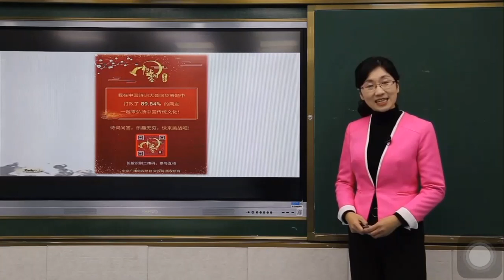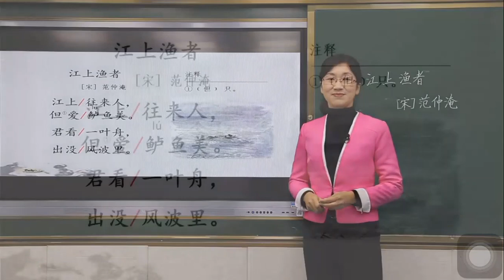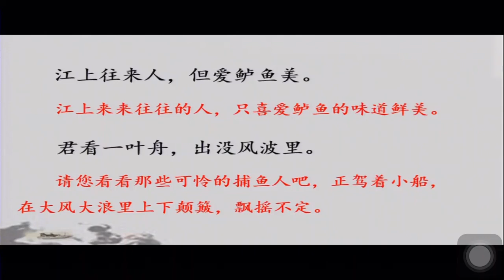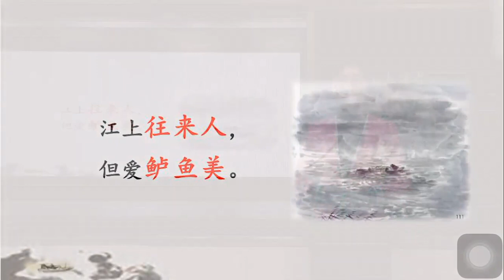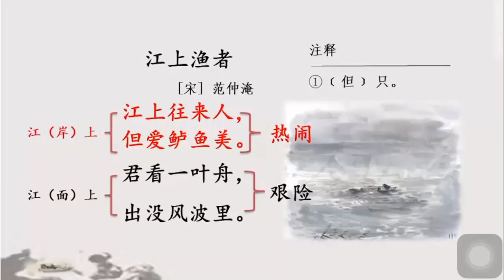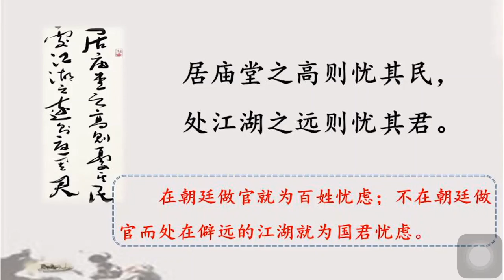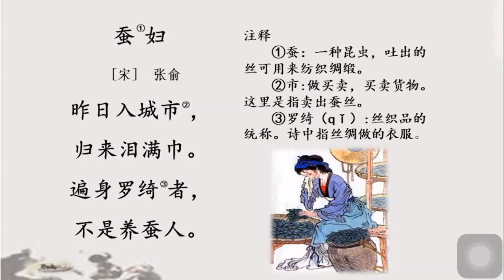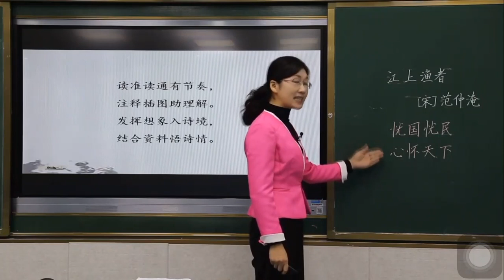33古诗词诵读 部编版小学语文六年级（ 下册）一起学中文 learning Chinese